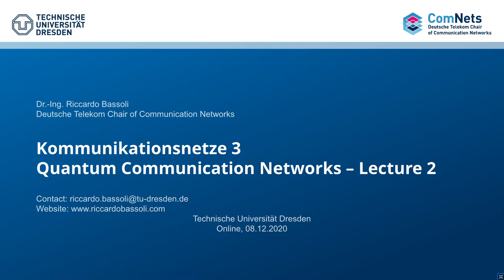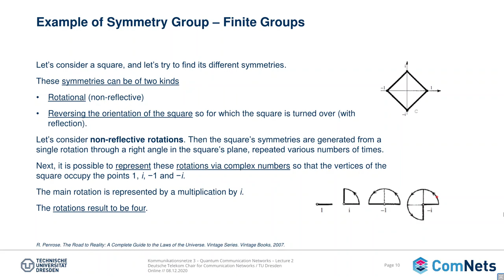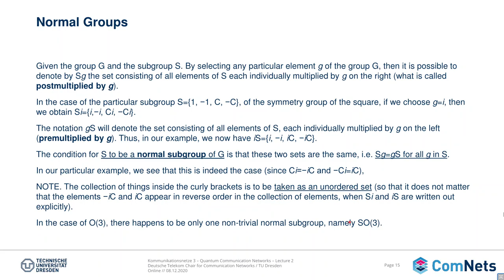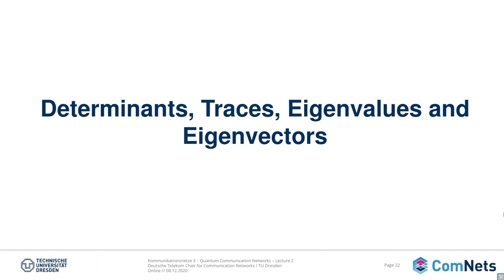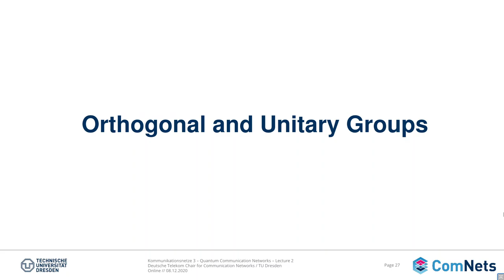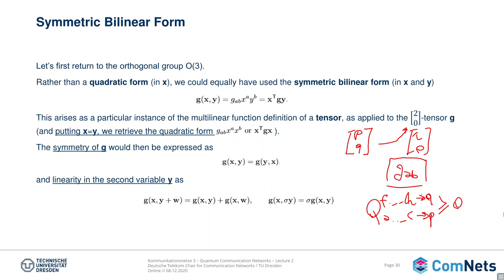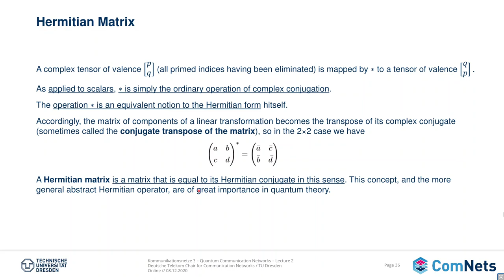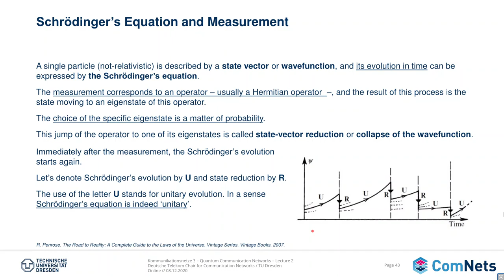L7 - 01- ComNets 3 Quantum Communication Networks 2